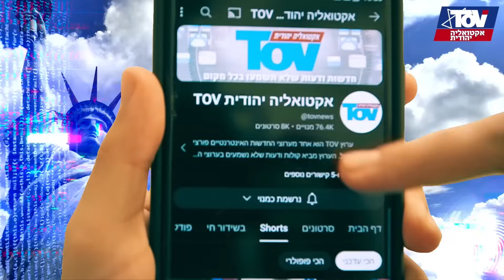עו"ד שפטל זועם: להתעלם לחלוטין מכל לחץ שמפעיל אספסוף האולפנים המחבל התקשורתי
"ישראל נלחמת","חרבות ברזל | שידור חי עם עו""ד יורם שפטל"
"ישראל נלחמת","חרבות ברזל | שידור חי עם עו""ד יורם שפטל ואביגדור קהלני"
"ישראל נלחמת","חרבות ברזל | אני לא מוכן להקשיב לאנשים שלא אוהבים אותנו"
"ישראל נלחמת","חרבות ברזל |  האוייב יודע עלינו הכל"
"ישראל נלחמת","חרבות ברזל |  אני משוכנע שאנחנו יכולים לחסל את כל יכולות של החמאס"
"ישראל נלחמת","חרבות ברזל | כל מנהיגי אירופה נגד הפסקת אש"
"ישראל נלחמת","חרבות ברזל | איך יש לפעול מול הלחץ הבינלאומי"
"ישראל נלחמת","חרבות ברזל | אפילו אם יטילו עלינו סנקציות במועצת הביטחון- לא נעצור לא משנה מה!"
"ישראל נלחמת","חרבות ברזל | חזית הצפון"
"ישראל נלחמת","חרבות ברזל | צהל יכול לנצח בשתי חזיתות בו זמנית"
"ישראל נלחמת","חרבות ברזל | כשאומרים שהמלחמה בעזה תיקח שנה הכוונה להשמדת החמאס לחלוטין"

4724 אלעזר שטרום יורם שפטל- העולם נגדנו